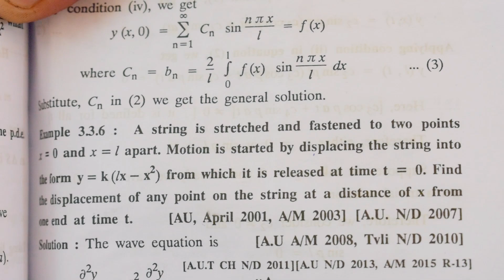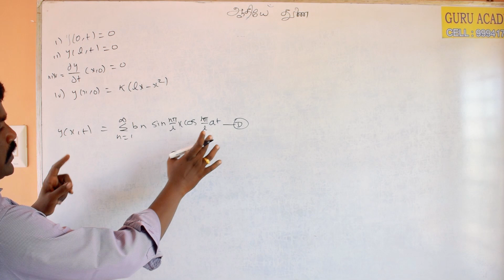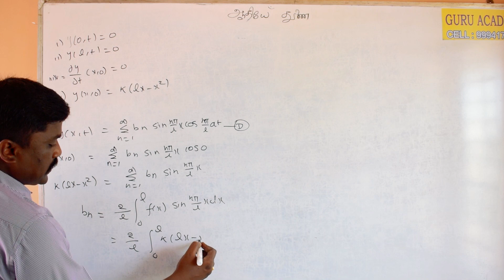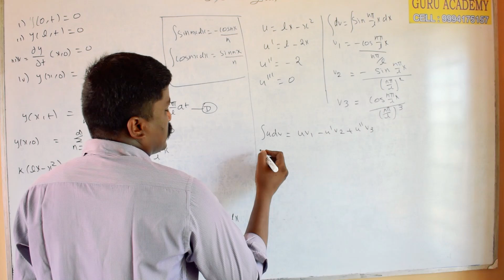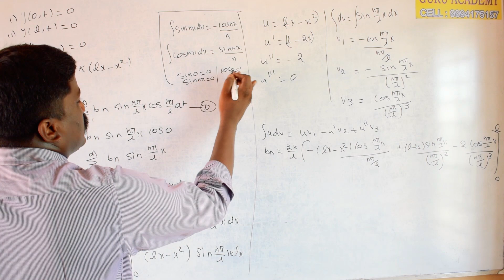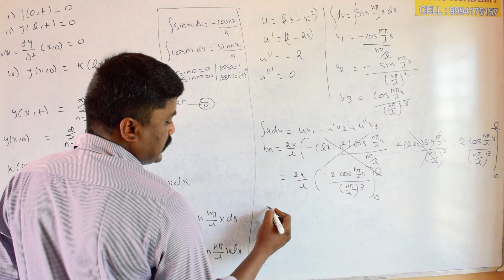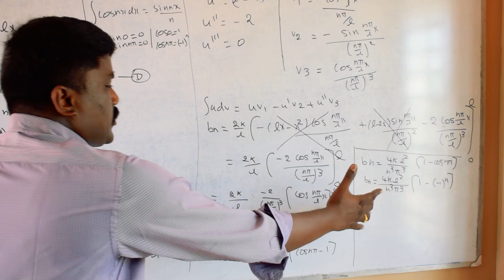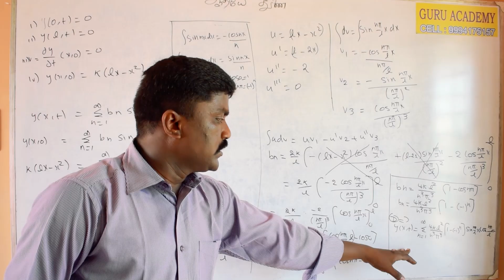Applications of PDE, One Dimensional Wave Equation, boundary condition , Problem 1